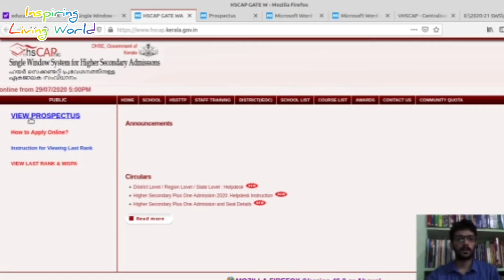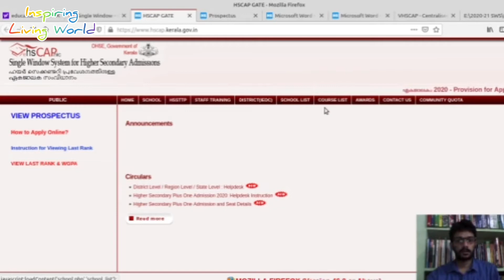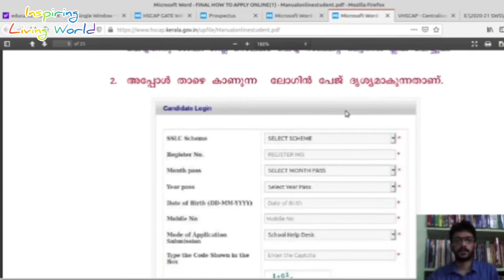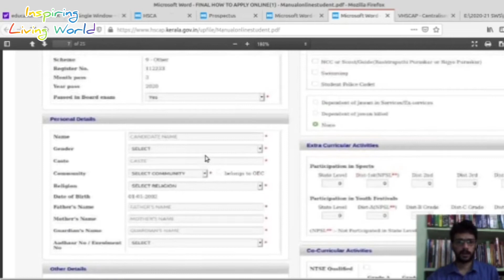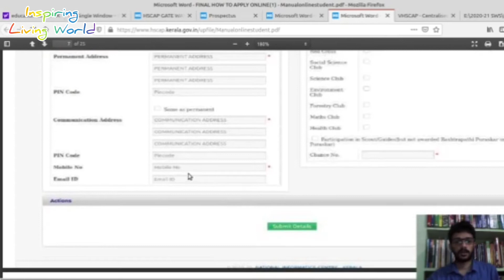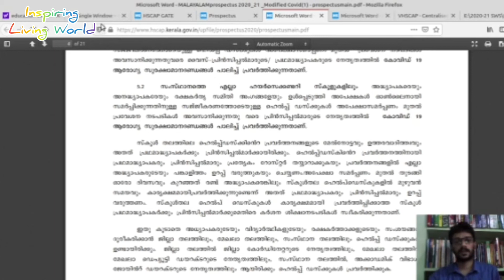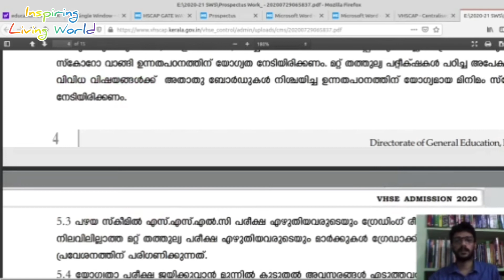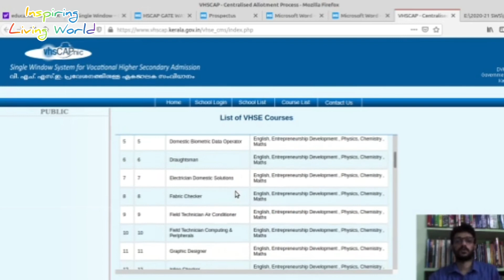+1 പ്രവേശം അറിയേണ്ടതെല്ലാം | +1 Admission Details | Single Window Higher Secondary/VHSE Admission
+1 പ്രവേശം അറിയേണ്ടതെല്ലാം | +1 Admission Details |
Single Window Higher Secondary/Vocational Higher Secondary Admission Guidelines Kerala

ഹെയർസെക്കൻഡറി/വൊക്കേഷണൽ ഹയർസെക്കൻഡറി പ്രവേശന നടപടികൾ ഇന്ന് ആരംഭിക്കും. ഏകജാലക സംവിധാനത്തിലൂടെ പൂർണ്ണമായും ഓൺലൈനായുള്ള അപേക്ഷ നടപടികൾ വിശദമായി വിശദീകരിക്കുന്ന വീഡിയോ കാണാം...

വൊക്കേഷണൽ ഹയർസെക്കൻഡറി ഏകജാലക പ്രവേശനത്തിനുള്ള വെബ്‌സൈറ്റ് ( Vocation Higher Secondary Single Window Admission Portal )

+1 Admission
How to apply online for kerala hse
+1 Application form online
plus one online application form
single window application portal for plus one
vhse admission
vhse application form
how to apply  vhse kerala
plus one application engane cheyyam
plus one application website
vhse application website
hse application website
Guidelines for online application
Inspiring Living World
ജീവലോകം
SKB